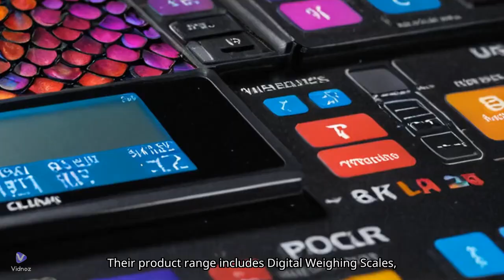Top Electronic Weighing Machine Dealer In Chennai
Accurate Optimism in Chennai is a company specializing in providing high-quality weighing scales and solutions. Here are some key points about the company:

- *Address*: 3/2, Ponni Amman Koil 2nd Street, C Pallavaram, Chennai - 600043

- *Products*:

⁃ Digital Weighing Scales
⁃ Commercial Weighing Scales
⁃ Industrial Weighing Scales
⁃ Price Computing Scales
⁃ Weighing Scale Accessories

- *Services*:

⁃ Sales and Supply
⁃ Calibration and Maintenance
⁃ Repair and Support

- *Industry Served*:

⁃ Retail Shops
⁃ Industries (Manufacturing, Logistics, etc.)
⁃ Healthcare and Pharmaceuticals

- *Key Features*:

⁃ High-quality products
⁃ Accurate and reliable weighing solutions
⁃ Prompt calibration and maintenance services
⁃ Customer support and training

Accurate Optimism is committed to providing precise weighing solutions, ensuring customer satisfaction, and fostering long-term relationships.